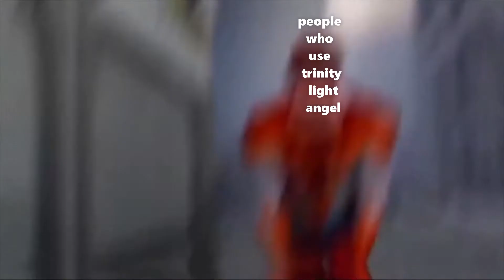Snotty boy glow up meme (roblox bedwars edition)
Listen ad-free with YouTube Premium
Song
Close Eyes (Slowed + Reverb)
Artist
DVRST
Album
Close Eyes
The Orchard Music (on behalf of DVRST); Soundreef Ltd, and 1 Music Rights Societies